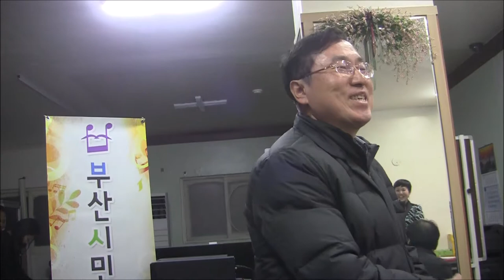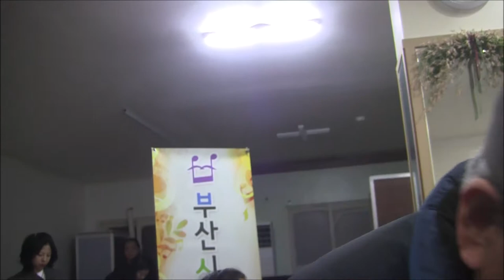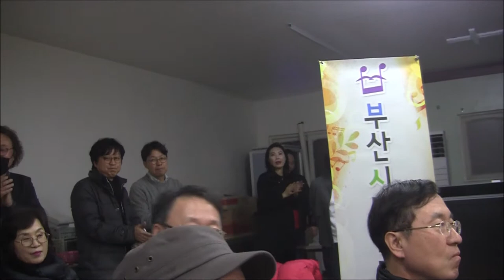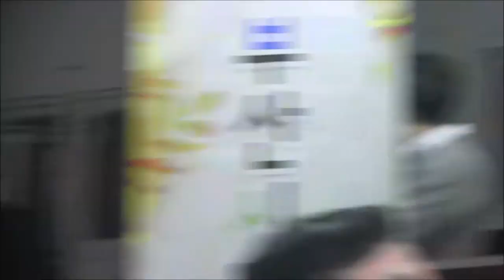음악풍경 제 1회 짜장콘서트 0. 참석자 소개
음악풍경 제 1회 짜장콘서트

❍ 주제 : 아직 인연을 만나지 못한 이들을 위하여

❍ 일시 : 2019년 1월 31일(목) 저녁 7시

❍ 장소 : 음악풍경 연습실
   - 부산광역시 사하구 괴정3동 신익타운상가 201호

❍ 주최 / 주관 : 문화네트워크 전문예술단체 음악풍경
   - 대표 강병렬
   - 기획실장 이진이

❍ 출연 :
   - 주정호 (색소폰)
   - 최광현 (테너)
   - 홍병희 (클라리넷)
   - 최영화 (비올라)
   - 박상진 (베이스)
   - 박소미 (피아노)

❍ 프로그램

1. 주정호 (색소폰) / 노트북 반주
     이수인 작곡 「개여울」
     박시춘 작곡 「무정 블루스」
     이호준 작곡 「문 밖에 있는 그대」

2. 최광현 (테너) / 박소미 (피아노)
     Riccardo Cordiferro 작사, Salvatore Cardillo 작곡 「무정한 마음」(Core 'ngrato)
     Giuseppe Verdi 작곡 「여자의 마음」('La donna e mobile' from Opera 'Rigoletto' Act 3)

3. 홍병희 (클라리넷) / 최영화 (비올라) / 박소미 (피아노)
     Lee Holdridge 작곡 「영원한 사랑」(Love until the end of Time)
     Charles C. Converse 작곡 「우리는 예수 안에서 어떤 친구인가」 (What a Friend we have in Jesus)

4. 박상진 (베이스) / 박소미 (피아노)
     Rasul Gamzatov 시, Yan Frenkel 작곡 「백학」(Cranes)
     양명문 시, 변훈 작곡 「명태」